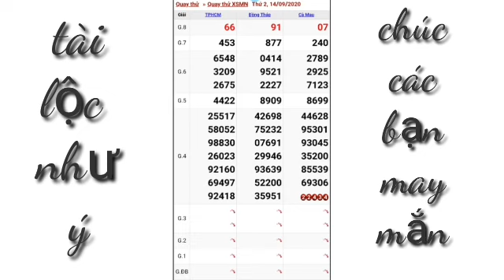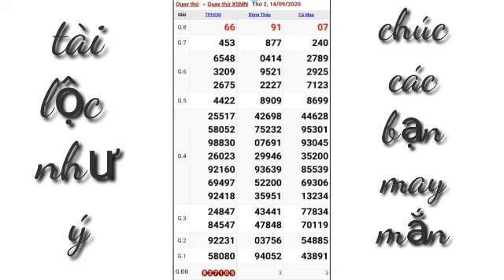QUAY THỬ DỰ ĐOÁN KẾT QUẢ XỔ SỐ MIỀN NAM NGÀY 14/9/2020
☆chúc các bạn may mắn và thành côn